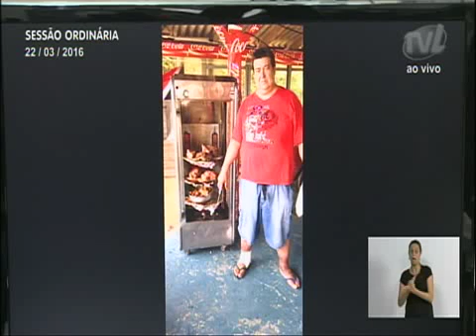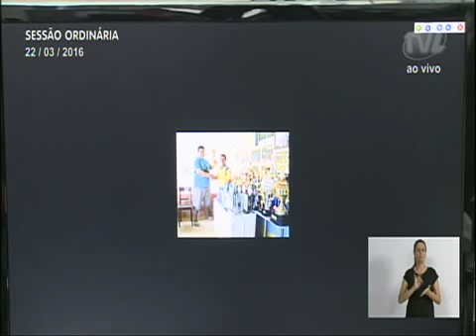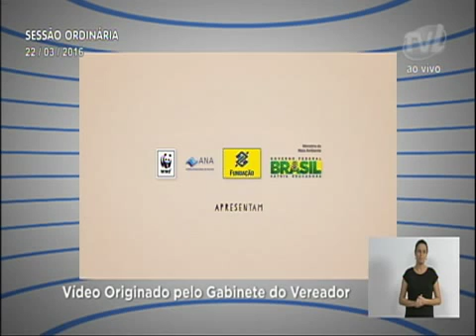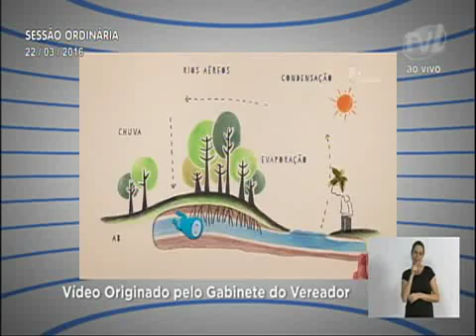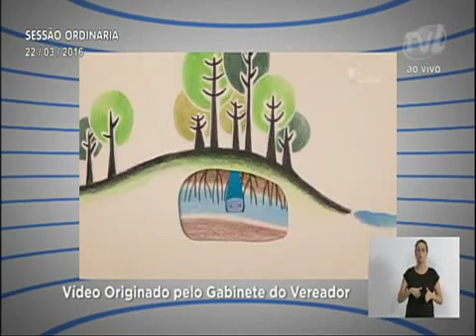Pronunciamento do Vereador Oldemar Becker 22/03/2016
O vereador Oldemar Becker (DEM) apresentou um vídeo para celebrar o Dia Mundial da Água, comemorado nesta terça-feira (22). Pediu para os moradores se conscientizarem e não jogarem lixo nas ruas e nos rios. Lembrou que a população bebe esta mesma água e frisou a dificuldade de tratar uma água contaminada. Lamentou o falecimento do líder comunitário do bairro Velha, Miguel, conhecido como ‘Miguelão’, que ocorreu na última quinta-feira (17). Lembrou o legado que o líder comunitário deixou ao incentivar o esporte e evitar que crianças entrassem em contato com a criminalidade.

Foto: Jéssica de Morais | CMB